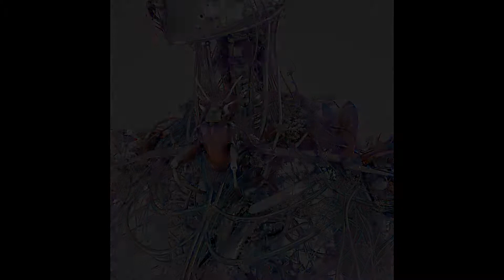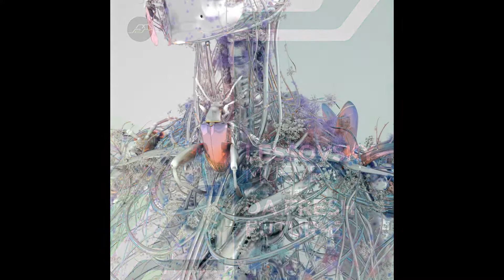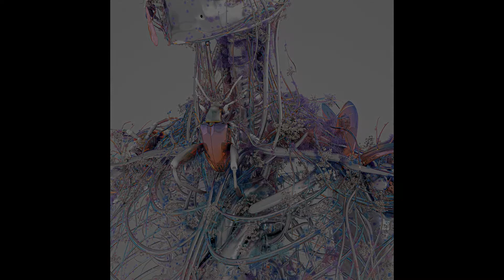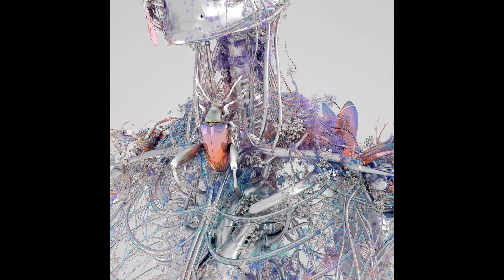November '21 PHUK Resident in the Mix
"McMo takes to the one and twos this month with an energy packed progger. 90 seconds in and the vibe is set - pumping kick drum, rumbling bassline and angelic floating voices - the perfect holy trinity of sounds.
Enamour & Rinzen's 'Photon' out on Last Night On Earth glides in and over to deliver a deep hypnotic groove of Sasha of old. Ruben Karapetyan follows with 'Hathor' another slice of deep serious music, watch out for this producer, his tracks are seriously good.

The next section of tracks lifts the vibe through Hicky & Kalo and Andres Moris, from PHUK resident faves. McMo's tight mixing and control of energy here delivers a wonderful floating feeling as the tracks dance and play with each other building to the newly remixed Killahertz classic 'Return To West on 27th' via the mighty combo of Hernan Cattaneo & Martin Garcia. Dark and shade envelope as we head into peak time electro-infused grooves from Coeus and Ava Irandoost then plunged further into the deep for the next 20 mins.

It's a different McMo on show here; Confidently delivering a peak time set complete with last tune 'feels'. I suggest turning this right up from the off and as you delve right down into it get nice and comfy with your eyes closed for 75 mins of really good underground music."  (Danny Jarvis)

Tracklist:
1. Carlos Tk - Hope (Weird Sounding Dude Remix)​[Transensations Records]
2. Enamour, Rinzen - Photon (Original Mix)​[Last Night On Earth]
3. Ruben Karapetyan - Hathor (Original Mix)​[Movement Recordings]
4. Hicky & Kalo - Echoes Of Our Passage (Original Mix)​[Plaisirs Sonores Records]
5. Andrés Moris - Skylight (Original Mix)​[Movement Recordings]
6. Killahurtz - Return to West on 27th (Hernan Cattaneo & Martin Garcia Remix)​[Guerilla Movement]
7. Coeus - Alea (Original Mix)​[ATLANT]
8. Ava Irandoost - Leily (Dirty Doering Remix)​[KATERMUKKE]
9. Fat Cosmoe - No Escape feat. MAE (IT) (Original Mix)​[ATLANT]
10. EANP - Stereograms (Original Mix)​[Replug]
11. Tash, Starkato - Tricks (Paul Angelo & Don Argento Remix)​[Movement Recordings]
12. Alexey Union, Darknezz - Kedah (Extended Mix)​[Siona Records]
13. Q.U.A.K.E., Asher Swissa - Unity (Extended Mix)​[Siona Records]
14. Lessovsky - Mueve (Da Fresh Remix)​[Movement Recordings]
15. Delhia De France, Anyma, Janus Rasmussen - Claire (feat. Delhia De France) (Original Mix)​[Rose Avenue]